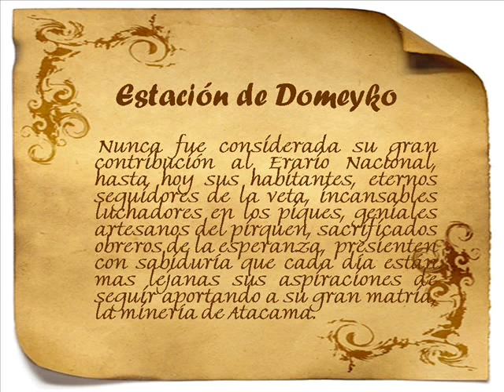Estación de Domeyko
Vidal Naveas historiador e investigador de Atacama tierra de mineros, no presenta una pequeña reseña de Domeyko un lugar  en donde  hasta hoy sus habitantes, eternos seguidores de la veta, incansables luchadores en los piques, geniales artesanos del pirquen, sacrificados obreros de la esperanza,  presienten con sabiduría que cada día están mas lejanas sus aspiraciones de seguir aportando a su gran matria, la minería de Atacama.